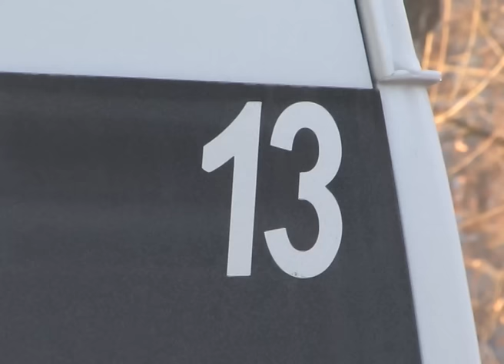Осторожно, гололед!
Гололед сковал старооскольские дороги. Местами движение напоминает «танцы на льду». Особенно тяжелая ситуация во дворах. В последние дни почти в половину возросло количество ДТП и — это только по данным ГАИ. Часть столкновений в официальную статистику не попадает.